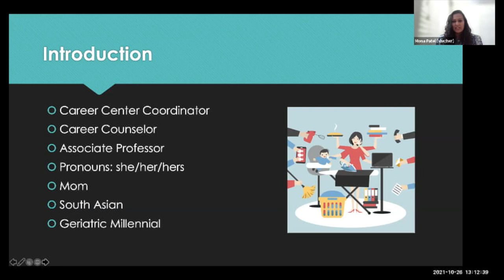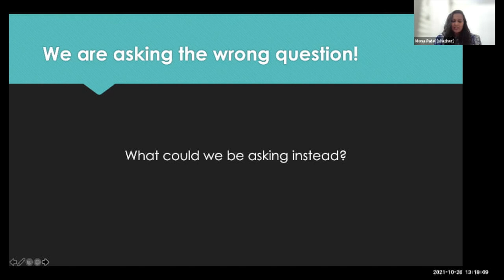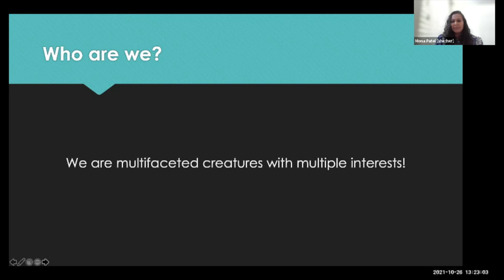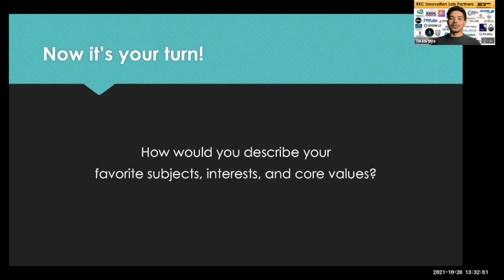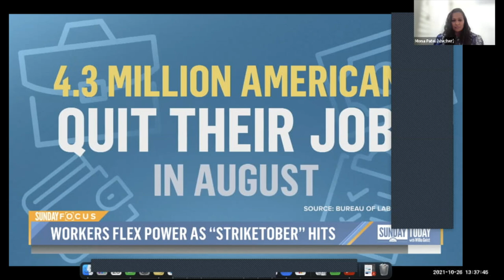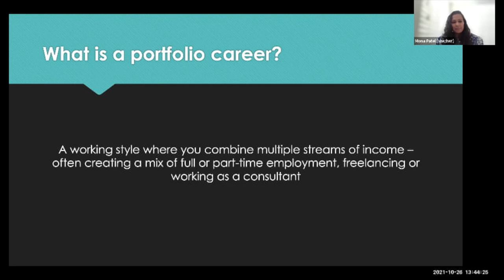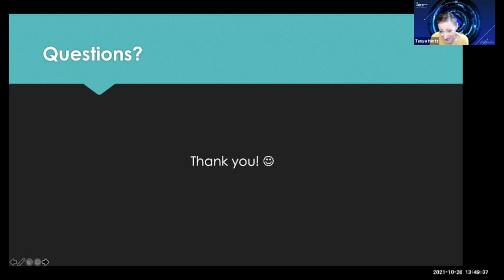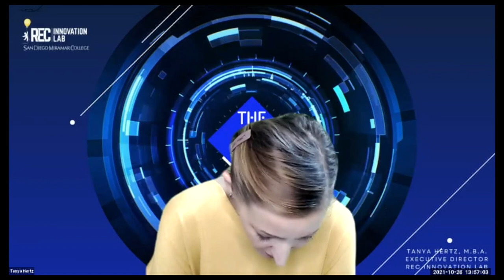Exploring Portfolio Careers with Mona Patel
Summary:
The "great resignation" trend is causing many people to change their jobs and shift their lifestyles. During this shift, many individuals are considering new work styles where they can have increased control and flexibility in how they work. Come learn more about portfolio careers, an emerging work model.

About the Presenter:
Mona Patel is a Career Center Coordinator, Career Counselor and Associate Professor at San Diego Miramar College. She provides leadership and direction for a comprehensive career services department with a mission to support every college student in making informed decisions by providing resources and opportunities to encourage career planning. She brings expertise in career development programming, career counseling techniques, employer outreach and recruitment.